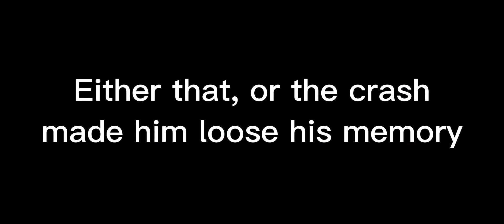Why is Cole calling Queen Vania a Princess???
Thought this was weird, especially when he corrected Blazey, so I made this.